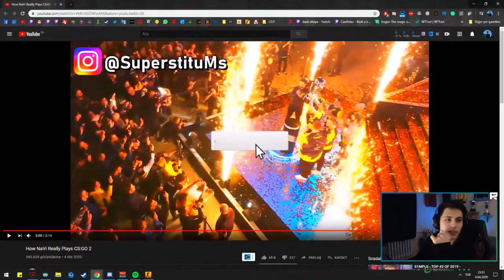Berk Rip Tepe SuperstituM How NaVi Really Plays CS GO 2 İzliyor